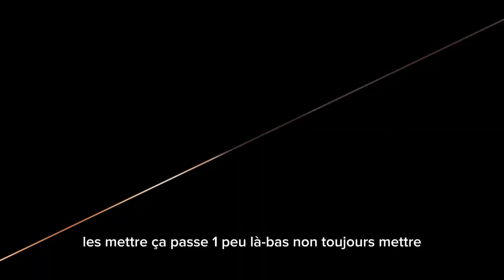vlog recette de_samousa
comment faire le  samusa